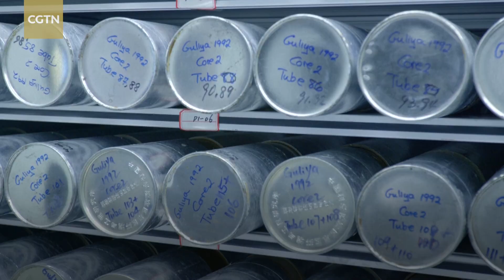Samples collected by Chinese team from Mt. Qomolangma under analysis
Nine cylinders of ice and snow samples collected by a Chinese scientific expedition team from Mount Qomolangma, the world's highest peak located on the China-Nepal border, were sent to a Lhasa-based research institute of the Chinese Academy of Sciences on May 8 for further analysis of the region's environment.